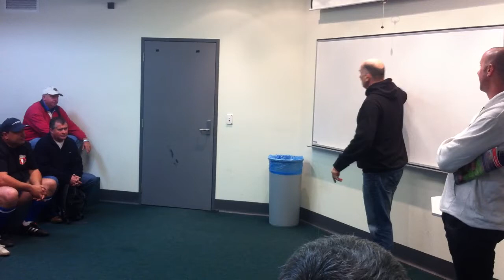Phil Smyth gives our Corporate Handball Challenge players a pep talk!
Before our Corporate Handball Challenge businesses took to the field at AAMI Stadium for their 15 minute Fame Game on Saturday July 21st 2012, they were treated to a pep talk from former Olympic Basketballer and 36rs coach, Phil Smyth. Whilst he may not be the expert on footbal he certainly was great at inspiring the players and treating them to a proffessional coaching experience! To find out more about the Corporate Handball Challenge